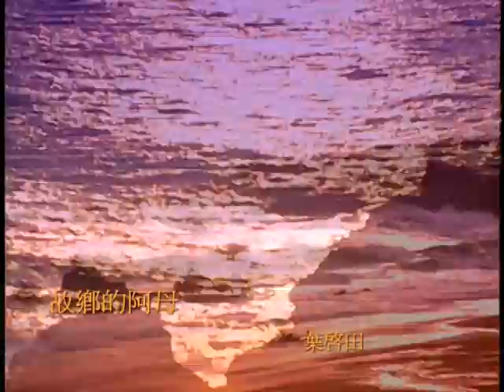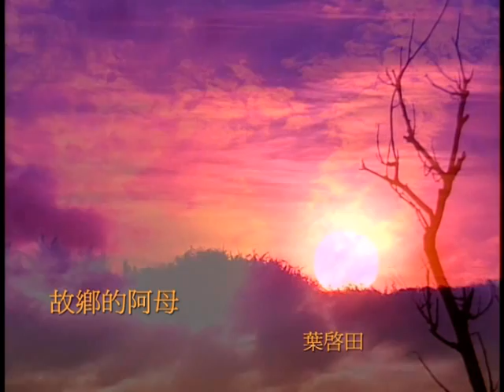葉啟田-故鄉的阿母